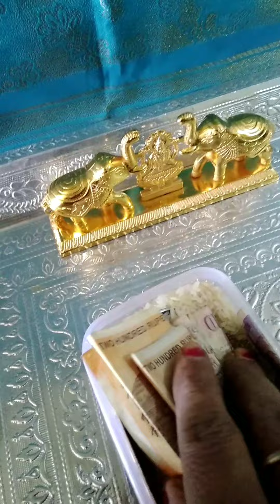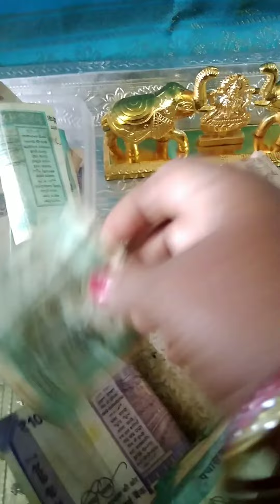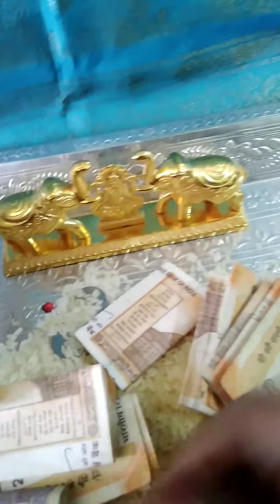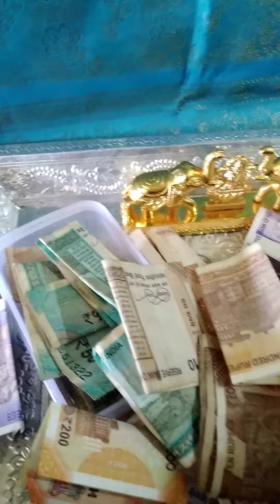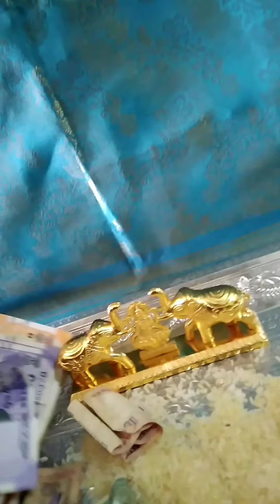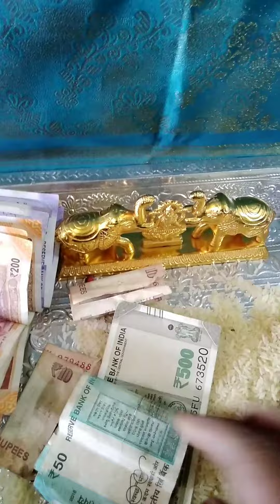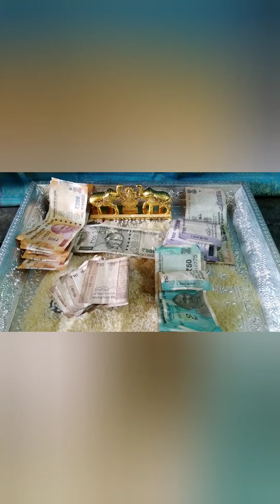சேமிக்கலாம் வாங்க/varalakshmi festival saving plan /இப்படியும் சேமிக்கலாம் வாங்க Agrishanthi.g